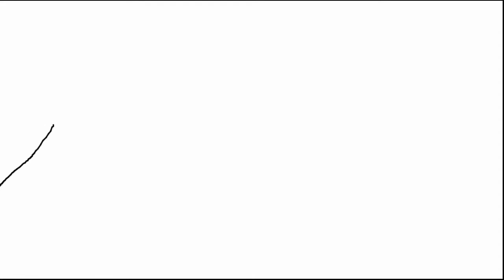HOW TO DRAW MOUNTAINS || Tutorial [DrawEpic]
How to draw mountains. Step by step and easy for beginners.